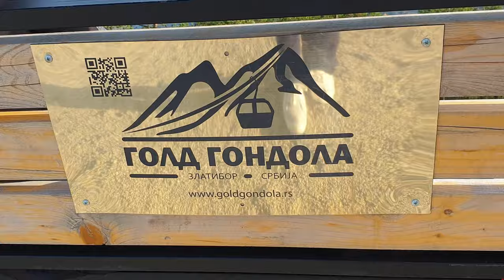Zlatibor GOLD gondola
The Gold Gondola on Zlatibor (Serbia) is currently one of the longest panoramic gondolas in the world with a nine-kilometer track. The gondola connects the center of Zlatibor with the Tornik ski center, across the Ribnička lake, where there is an intermediate station. The drive to the top of Tornik takes about 30 minutes, with a wonderful view of the beauty of the Zlatibor area. From the top of Tornik you can see the mountains Durmitor, Jahorina, Tara, the peaks of Čigota and Murtenica.